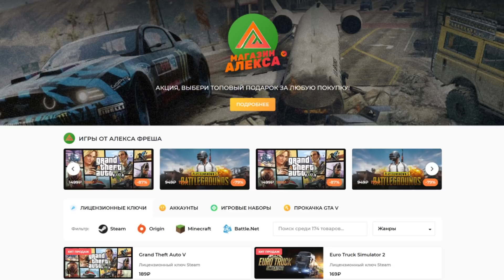SnowRunner 2020 - Длинный Маршрут - Мичиган #37 Прохождение